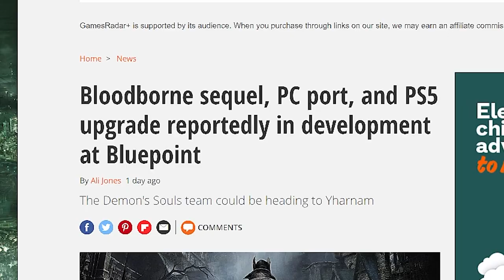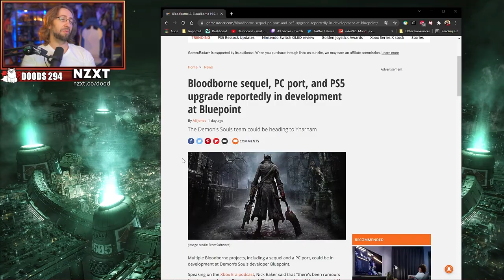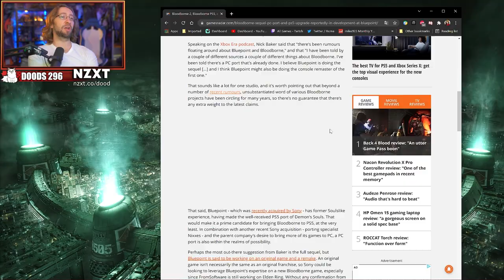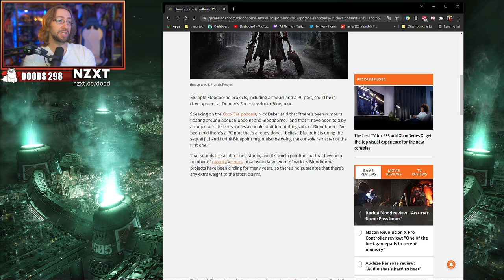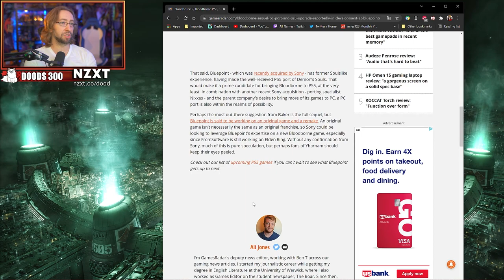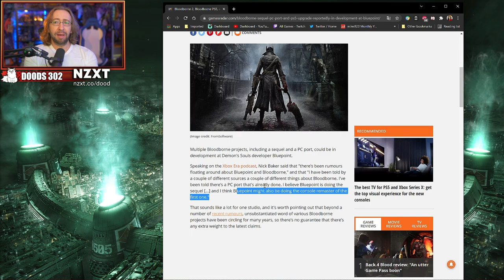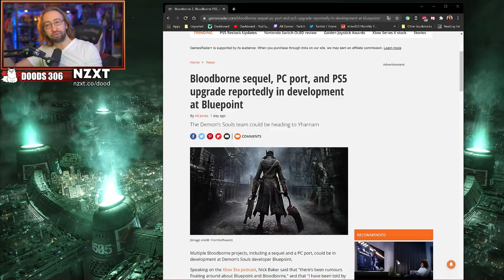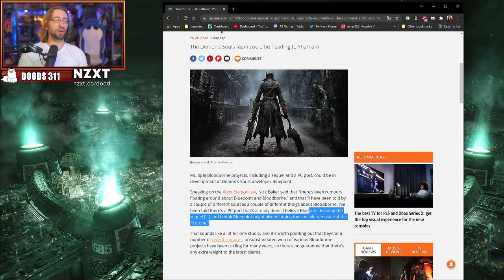Is Bluepoint making BLOODBORNE 2?!